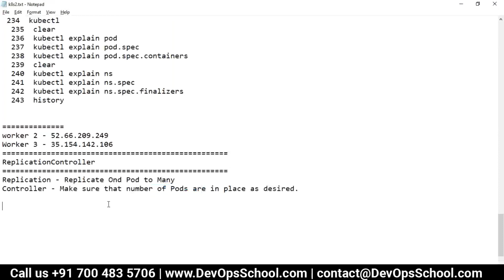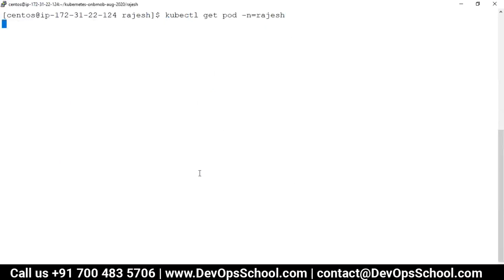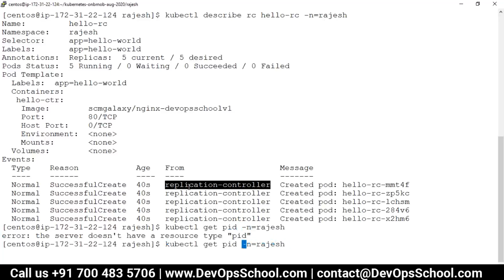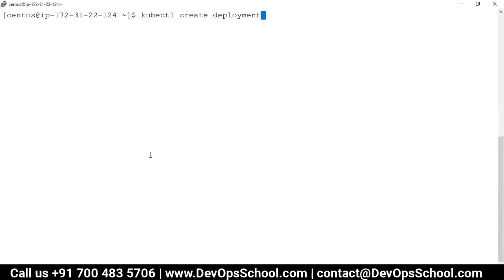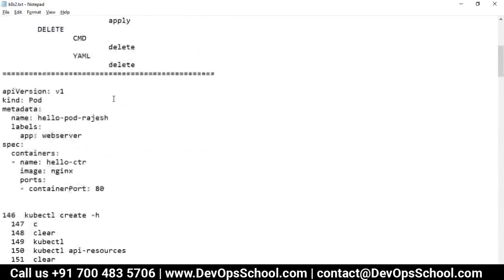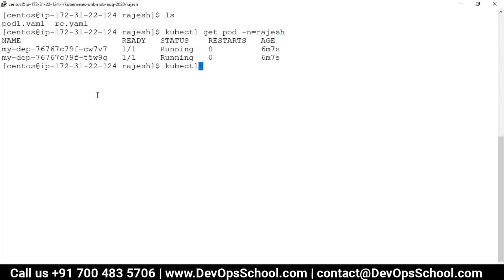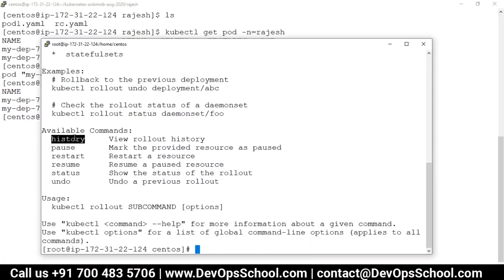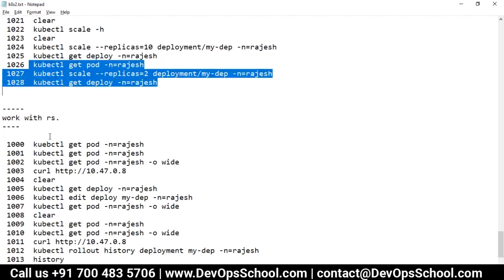Kubernetes Working with replication controller Deploy | Aug 2020 | Rajesh Kumar | Part 5 Out 15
👉 Introduction to Kubernetes and containerization.
👉 Kubernetes architecture and components.
👉 Deploying a Kubernetes cluster using kubeadm.
👉 Understanding Kubernetes objects: pods, services, deployments, and more.
👉 Creating and managing Kubernetes objects using YAML manifests and kubectl.
👉 Configuring and scaling applications in Kubernetes.
👉 Using labels and selectors to group and manage Kubernetes objects.
👉 Rolling out updates to Kubernetes applications using rolling updates and canary deployments.
👉 Monitoring Kubernetes applications using built-in tools and Prometheus.
👉 Troubleshooting Kubernetes applications and nodes.
👉 Securing Kubernetes using RBAC, network policies, and secrets.

- Private video is only available for 599 Plan.

Top 10 Certifications in the world
1. DevOps Certified Professionals (DCP)

2. Site Reliability Engineering Certified Professionals (SRECP)

3. DevSecOps Certified Professionals (DSOCP)

4. Master in DevOps Engineering (MDE)

5. Kubernetes Certified Administrator & Developer (KCAD)

6. GitOps Certified Professional (GOCP)

7. Master in Observability Engineering (MOE)

8. MLOps Certified

9. DataOps Certified Professional (DOCP)

10. AiOps Certified Professional (AIOCP)